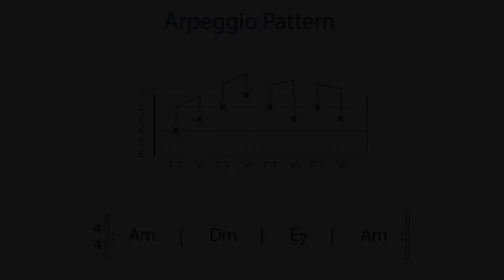Lesson 12 - Arpeggio Pattern - 6-23-21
Cryptocurrency Wallet:
ERC20/USDT Address:
0xa855c63f8deead19e41af5cdba3d07a46f3af966